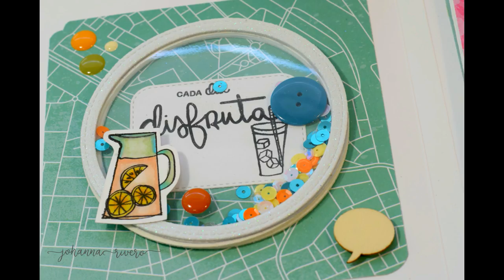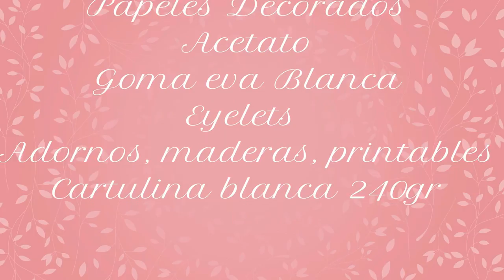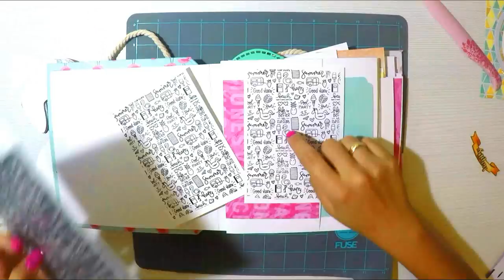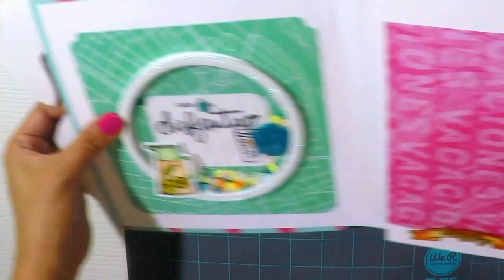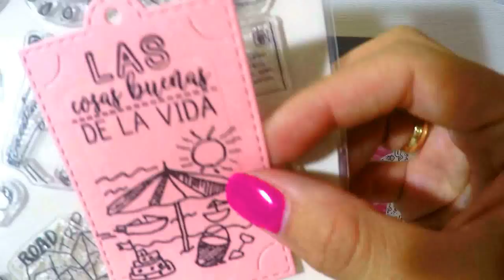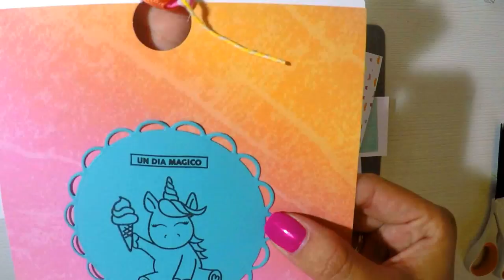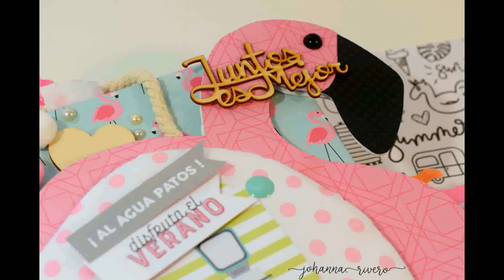Album de Fotos Flamenco , Decoración con Movimientos Divertidos 1ero